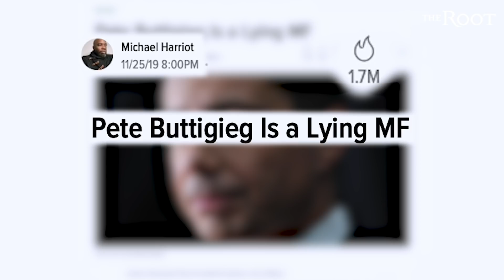The Root's Michael Harriot Sits Down With Pete Buttigieg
Senior Staff Writer Michael Harriot sits down with South Bend Mayor Pete Buttigieg after publishing a viral article which criticized the presidential candidate’s prior comments on race and education.